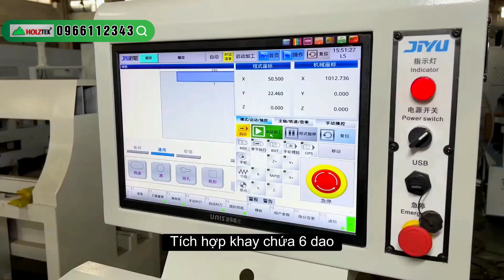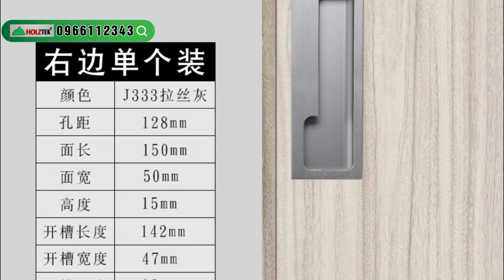Khám Phá Công Nghệ Đỉnh Cao: Máy Khoan Ngang 2 Chiều Thay Dao Tự Động.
Tư vấn và cung cấp giải pháp máy chế biến gỗ chuyên nghiệp.
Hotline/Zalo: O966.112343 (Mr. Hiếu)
00:00 intro.
00:03 Hoạt động
02:07 Liên hệ
► Quy Nhơn  :
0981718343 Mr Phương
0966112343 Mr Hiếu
► Đồng Nai
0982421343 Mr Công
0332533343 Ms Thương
► Bình Dương  :
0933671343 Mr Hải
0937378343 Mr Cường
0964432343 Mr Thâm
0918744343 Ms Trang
► Hồ Chí Minh :
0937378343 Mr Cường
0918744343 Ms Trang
► Hà Nội:
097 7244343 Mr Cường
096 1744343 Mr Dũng